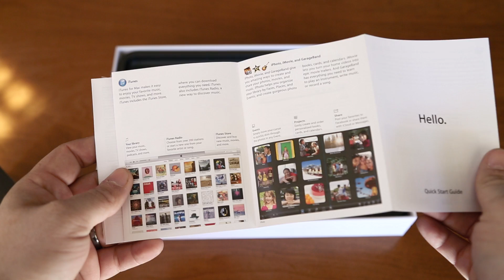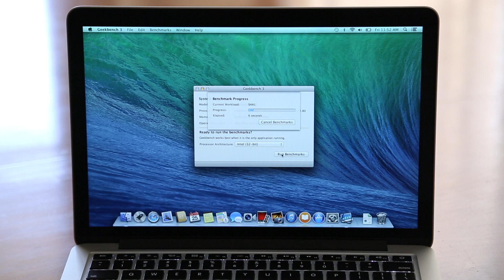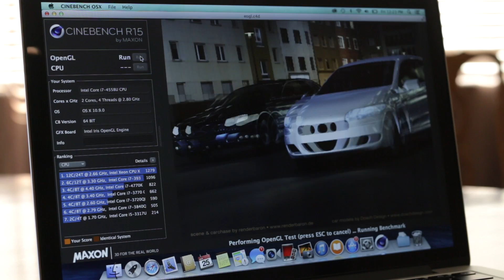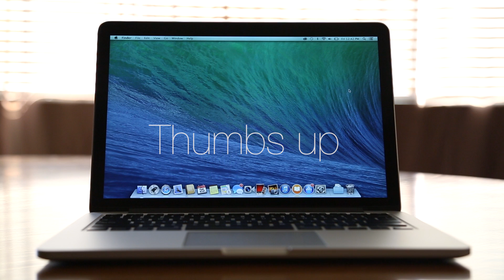13-inch Apple MacBook Pro With Retina Display - Late 2013: Unboxing & Benchmarks